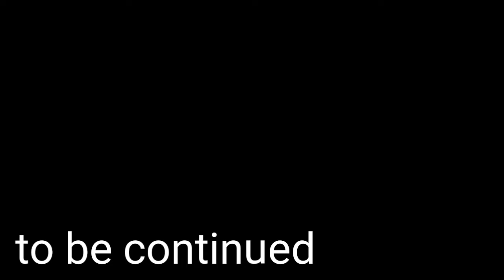castle of illusion: -parte 2: fomos pro céu e labirinto!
~meu nick: I_gu